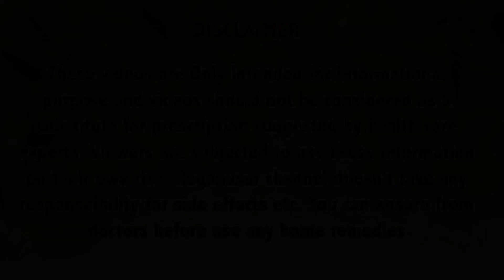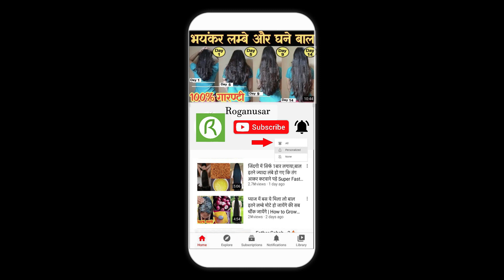बालों को 4 गुना तेजी से लंबा करने का यह Secret तरीका आपको कोई नहीं बताएगा, How To Grow Hairs Fast